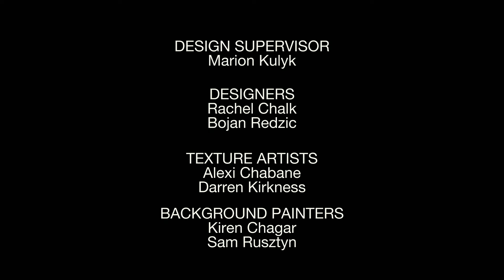Learn with Chuck & Friends | Contest Countdown | Cartoon for Kids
The boys race against one another to try and win a radio contest.